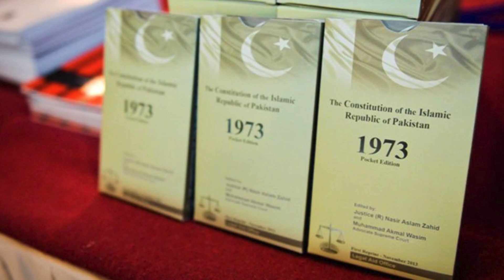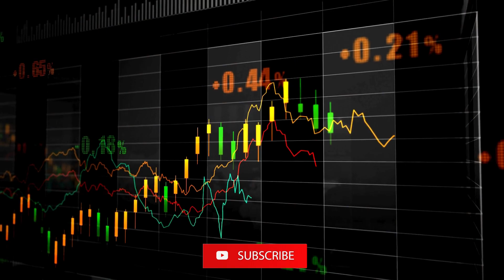نواز اِن ایکشن، مولانا کو منانے گھر جا پہنچے | Nawaz Sharif | Maulana Fazal Ur Rehman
Former PM and leader of PML-N Nawaz Sharif met Maulana Fazal ur Rehman at his residence in Islamabad. Fazlur Rehman, Kp Governor Ghulam Ali and Abdul Ghafoor Haideri, Noor Alam Khan also welcomed Nawaz Sharif.